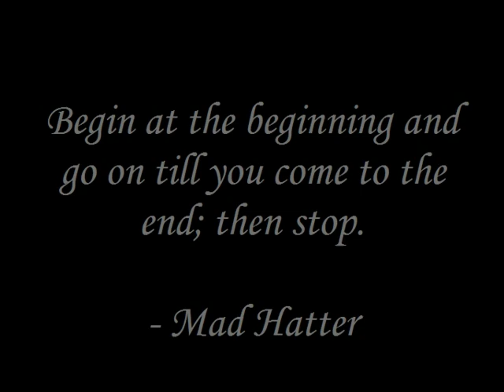Johnny Depp characters - part 11 John Dillinger, Tarrant Hightopp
this is the last part until Johnny make another movie~ha ha